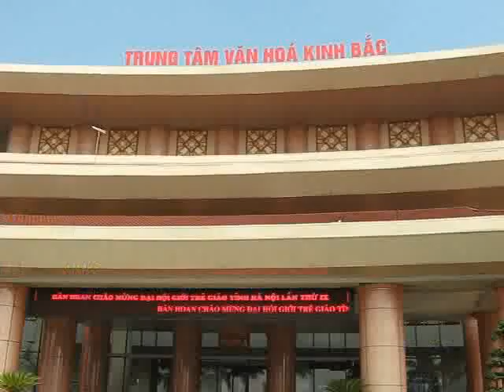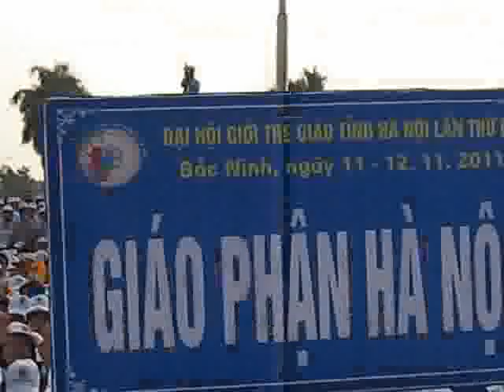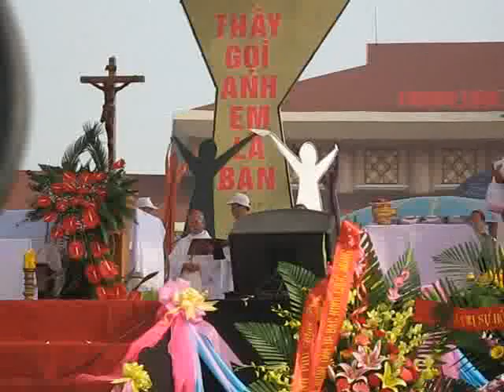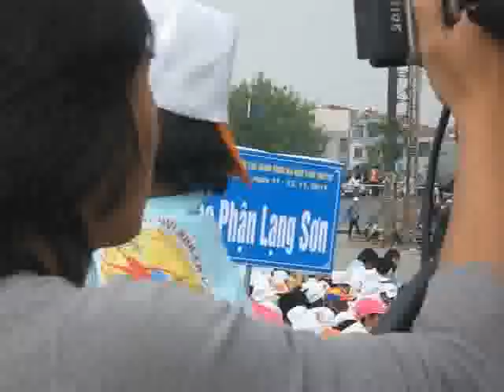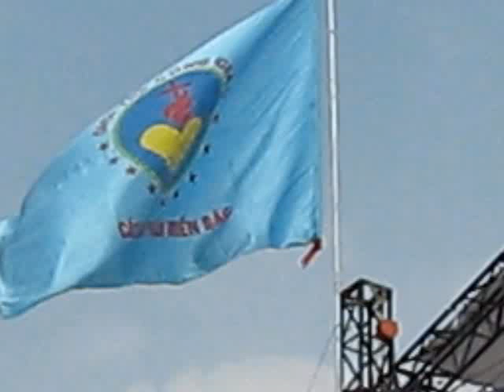Đại hội giới trẻ Giáo Tỉnh Hà Nội - Bắc Ninh 11-11-2011